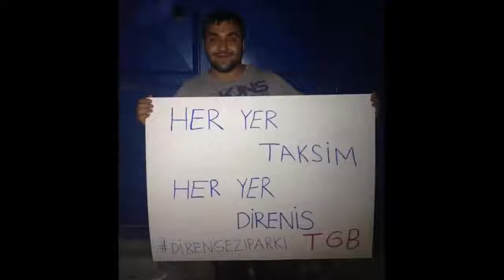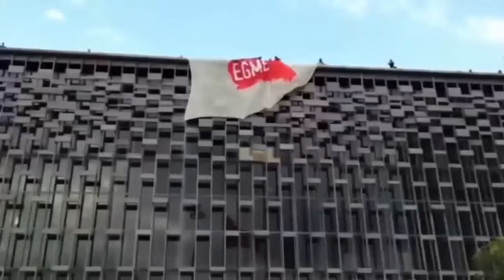Kutsal Evcimen & Hilmi Yarayıcı - Duvarlara Yazın Bizi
Bizler birer ömür verdik
Hem de en güzel çağında
Özgürlük diye haykırdık
Haziran sıcağında

Biz halkız ve biz haklıyız
Berkin, Ethem, Abdullah'ız
Yüreklerdeki ismimiz
Mehmet, Ali İsmail'iz
Biz ölümü yenenleriz
Güneşe gömülenleriz

Bizi Pir Sultan'la asın
Nesimi'yle yüzün bizi
Bize ağıtlar yakmayın
Duvarlara yazın bizi

Biz hepimiz tek yürektik
Kenetlendi ellerimiz
Umut tohumları ektik
Yeşersin diye ülkemiz

Direndik yobaza karşı
Ülkem sen unutma bizi
Akrep, toma, gaza karşı
Gül tutan ellerimizi